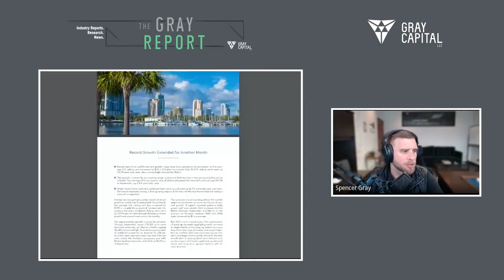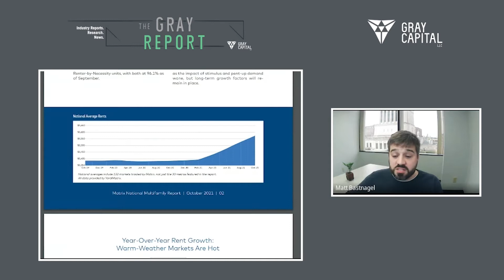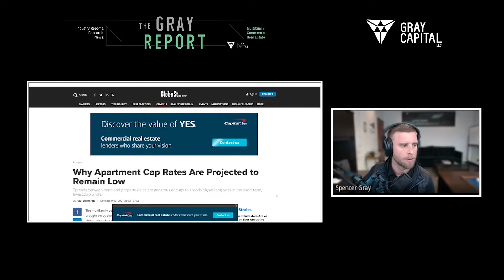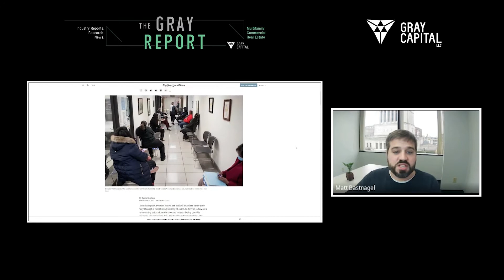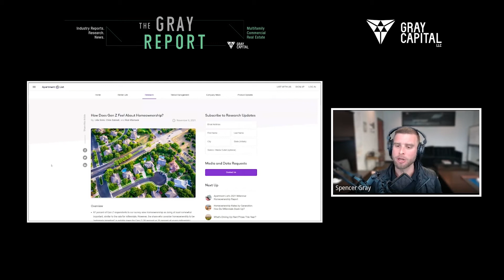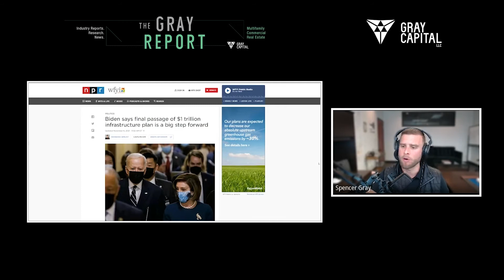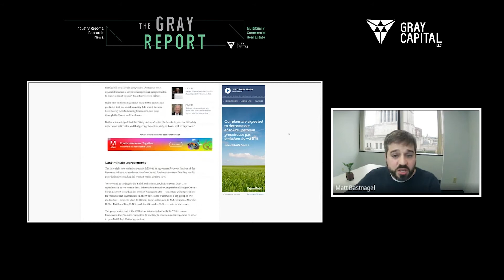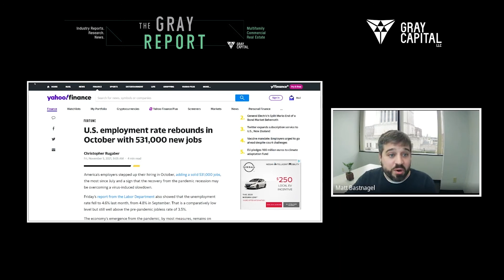What's Next for Multifamily and Inflation? : This Week in Multifamily & the Economy: Nov. 11 2021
For the latest multifamily news from across the internet, check out the Gray Report